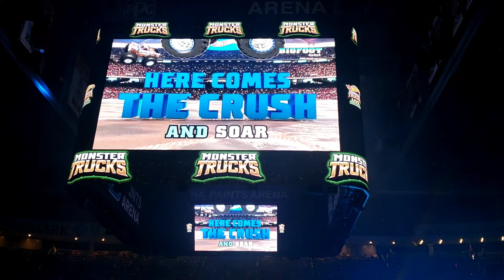Hot Wheels Monster Trucks Live Glow Party on July 13, 2024 at PPG Paints Arena in Pittsburgh PA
0:00 Hot Wheels Monster Trucks Intro
1:41 Skelesaurus Introduction
2:25 Startup
2:56 BigFoot
3:00 BigFoot Wheelie
3:23 Tiger Shark Wheelie
3:38 Mega Wrexham Wheelie
3:53 Bone Shaker Wheelie
4:08 5 Alarm Wheelie
4:28 Gunkster Wheelie
4:38 Skelesaurus Wheelie
5:03 Skelesaurus Donuts
5:18 BigFoot Donuts
5:44 Skelesaurus Long Jump
6:19 Big Foot and Gunkster Long Jump
6:40 Tiger Shark and Mega Wrex Long Jump
7:13 Arcticgon
12:21 Freestyle Motocross
12:53 Freestyle Motocross part 2
13:00 BigFoot Freestyle
14:15 Skelesaurus Freestyle
15:51 Tiger Shark Freestyle